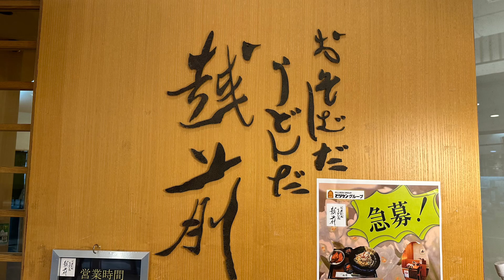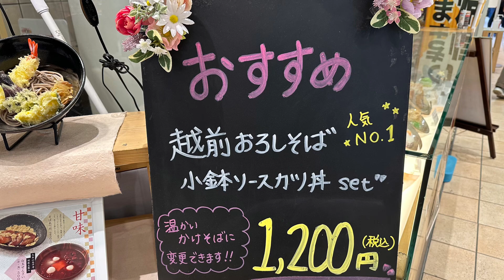福井の美味しい蕎麦#おいしい 人気 グルメ、ＪＲ福井駅から徒歩1分。プリズム福井の中にある福井のソウルフードが食べれるお店です。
福井駅から直結のプリズム福井内はあります。福井の美味しさといえば「おろしそば」。 さっぱりとした口当たり、ツンとくる辛み。400年前、この美味しさが福井に誕生しました。 おろしそばは伝統の２皿盛り。 おそばをより美味しく召し上がっていただくためのちょっとしたこだわりです。 そして、福井でしか味わえないもうひとつの美味しさが「ソースカツ丼」。秘伝のソースとサクッと揚がったカツ、ふたつの旨味が口の中でハーモニーを奏でます。
知る人ぞ知る”カツ王国福井”の名に恥じないクオリティ。当然、醤油カツ丼もメニューにございます。
さらに、器は福井の伝統工芸品、日本六古窯のひとつ「越前焼き」を使用してます。